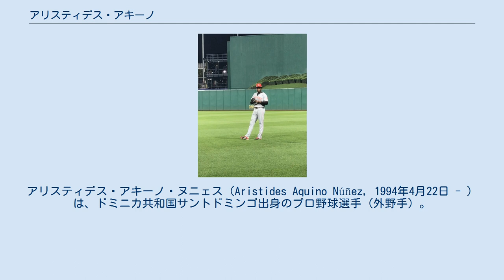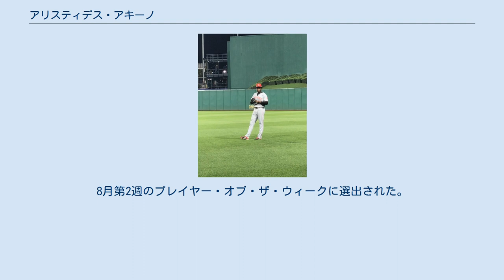アリスティデス・アキーノ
アリスティデス・アキーノ・ヌニェス（Aristides Aquino Núñez, 1994年4月22日 - ）は、ドミニカ共和国サントドミンゴ出身のプロ野球選手（外野手）。
右投右打。
MLBのシンシナティ・レッズ所属。
ニックネームはパニッシャー。
 2011年1月に、ドミニカン・プロスペクト・リーグからインターナショナルFAでMLBのシンシナティ・レッズと契約金11.5万ドルでマイナー契約を結びプロ入り。
同年5月28日にレッズ傘下のマイナーチームであるR級DSLレッズでプロデビュー。
 2011年はDSLに専属し、233打席で打率.188、3本塁打、21打点を記録した。
 2012年もDSLに専属し、274打席で打率.197、3本塁打、26打点を記録。
 2013年はR級AZLレッズでシーズンを迎え、8月18日にR+級ビリングス・マスタングスに昇格。
このシーズンは2チーム合計で279打席で打率.262、7本塁打、48打点を記録した。
 2014年はR+級ビリングスでシーズンを専属し、307打席で打率.292、16本塁打、64打点を記録。
 2015年はA級デイトン・ドラゴンズでシーズンを迎えた。
4月25日に腹部の張りでDL入り。
6月28日にR+級ビリングスで実戦復帰。
7月15日にA級デイトンに再昇格した。
このシーズンは2チーム合計で303打席で打率.247、7本塁打、40打点を記録。
シーズンオフにウィンターリーグであるLIDOMのレオネス・デル・エスコヒードに所属。
以降、2017年オフまでの毎シーズンオフにレオネスに所属した。
 2016年はA+級デイトナ・トーテュガスに昇格し、シーズンを専属した。
シーズン成績は484打席で打率.273、23本塁打、79打点を記録し、リーグ最優秀選手に選出された。
シーズンオフにレッズはアキーノを40人ロスターに追加した。
 2017年はAA級ペンサコーラ・ブルーワフーズに昇格し、シーズンを専属した。
シーズン成績は504打席で打率.216、17本塁打、56打点を記録した。
 2018年はAA級ペンサコーラでシーズンを迎えた。
 2018年8月17日にジョーイ・ボットが10日間故障者リスト入りした入れ替わりでメジャー昇格し、翌々日19日に行われたサンフランシスコ・ジャイアンツ戦で代打として出場しメジャーデビュー。
メジャー初打席は三振だった。
このシーズンのメジャー出場はこの試合のみで、8月25日にAA級ペンサコーラに降格しシーズンを終えた。
マイナー成績は445打席で打率.240・OPS.754・20本塁打を記録。
11月30日にマイナーFAとなり、12月1日にレッズとマイナー契約を結んだ。
シーズンオフにLIDOMのティグレス・デル・リセイに所属した。
 2019年はAAA級ルイビル・バッツでシーズンを迎えた。
4月23日に右肩の張りで故障者リスト入りし、5月18日に復帰。
8月1日にメジャー昇格し、同日行われたアトランタ・ブレーブス戦で「6番・右翼手」でメジャー初スタメン入り。
8月3日のブレーブス戦でメジャー初安打及びメジャー初本塁打を記録。
8月6日のロサンゼルス・エンゼルス戦から8月10日のシカゴ・カブス戦にかけて4試合連続本塁打を記録し、8月10日のカブス戦で1試合3本塁打を記録。
8月第2週のプレイヤー・オブ・ザ・ウィークに選出された。
 トニー・バティスタに似た特徴的な打法を持つ。